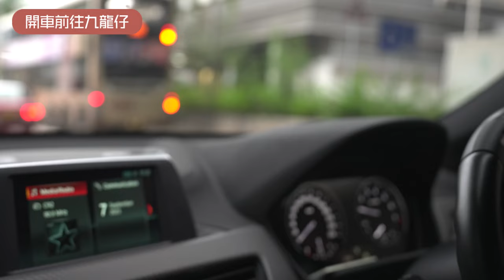【駿英九龍城球員專訪】EP2 五百年一遇之汪雙財趙少維重返港甲｜跟住佢哋收工去練波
上年分別效力 大埔 嘅趙少維同 港會 嘅汪雙財今年重返甲組賽場，將會代表駿英九龍城上陣🐉 當中有咩原因令佢哋加盟？佢哋今季又有咩目標？我哋就去咗接收工，睇下佢哋平日去練波嘅過程係點🏃